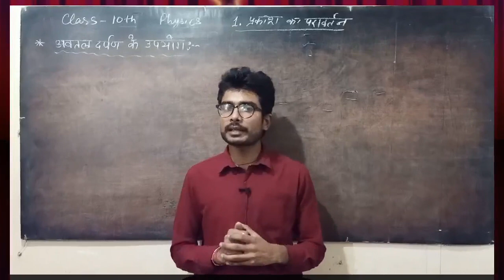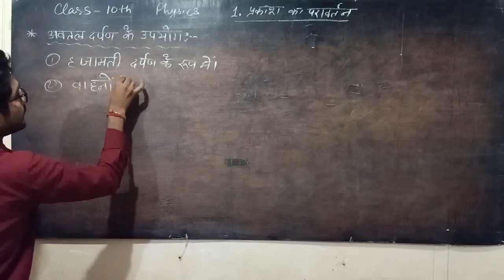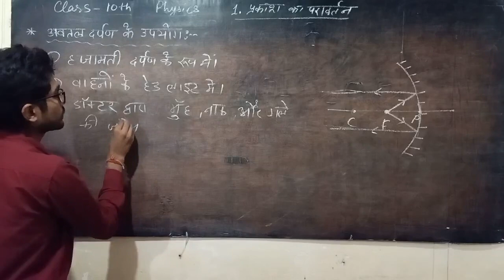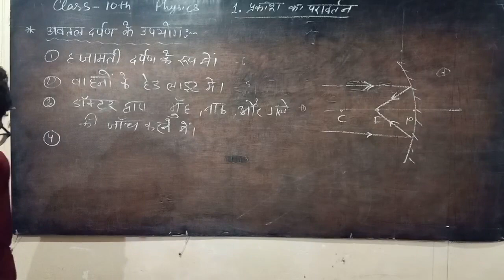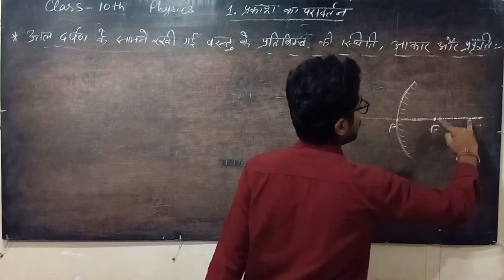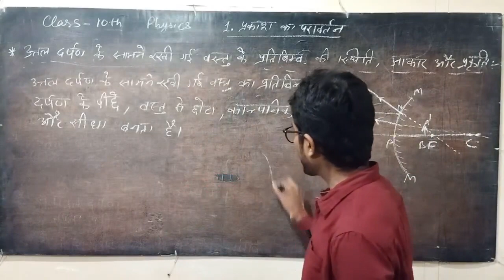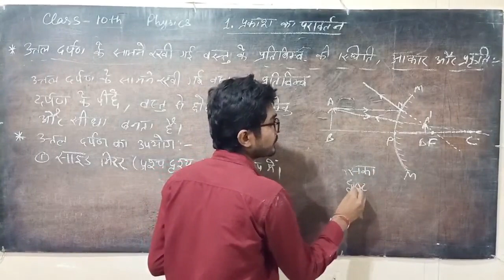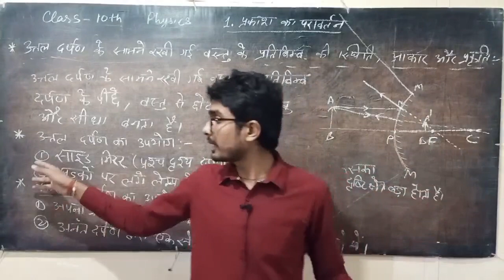NCERT 10th Physics 1.10 अवतल, उत्तल तथा समतल दर्पण के उपयोग | उत्तल दर्पण द्वारा प्रतिबिंब का बनना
NCERT Class-10th Subject- Physics lesson-1.प्रकाश का परावर्तन | Reflection of light